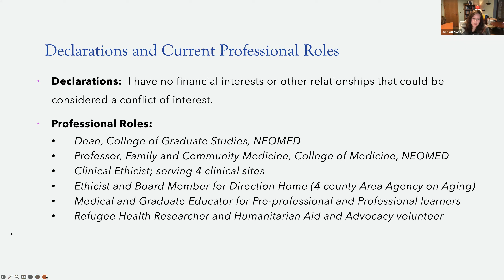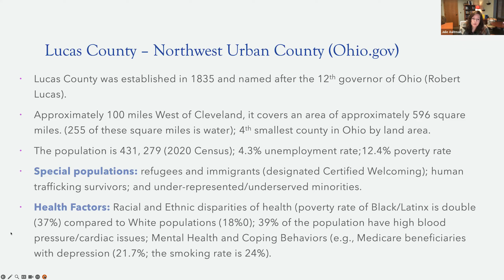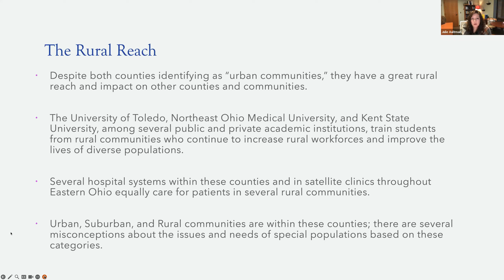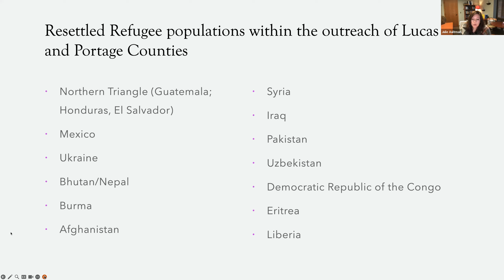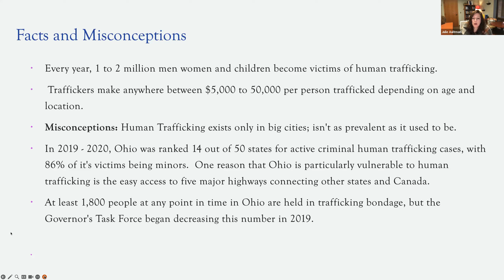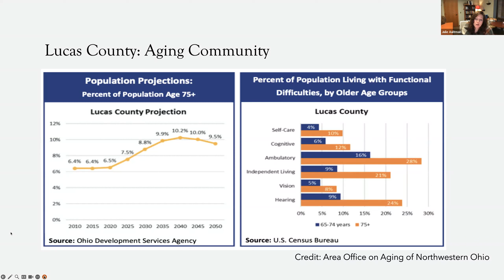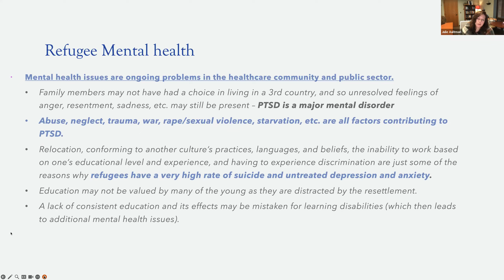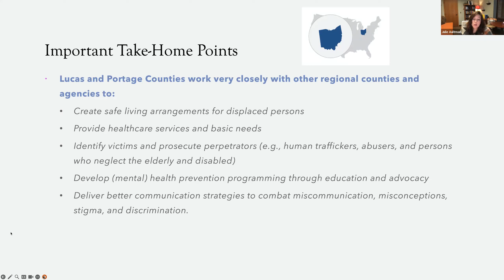READI Special Populations Roundtable Talks - Rural (Portage and Lucas Counties) (11/17/2023)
READI Special Populations Roundtable Talks provide open spaces for the research community to learn about special populations (e.g., race/ethnicity, disabilities, geography) and, inherently, how to develop strategies for greater equity, accessibility, diversity, and inclusion of those special populations in their research programs (e.g., workforce) and studies (e.g., research participants). Offered on a monthly basis, these 60-minute sessions include presentations from experts about a special population followed by discussion between attendees and presenters. Our eleventh roundtable talk was about people with rural communities with a focus on Portage and Lucas counties.

Viewers will:
- learn about public health challenges in Lucas and Portage counties;
- gain insights on how to support research with rural communities in alignment with public health priorities; and
- identify key strategies to advocate and plan for better integration of rural communities into their research program (e.g., workforce) and studies (e.g., participants).

Speaker:
- Julie Aultman, PhD, Professor, Family and Community Medicine at Northeast Ohio Medical University